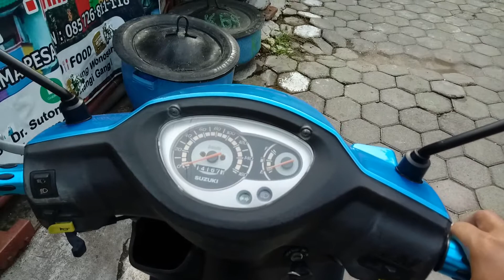Suzuki spin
Suzuki spin warna biru seperti birunya cinta